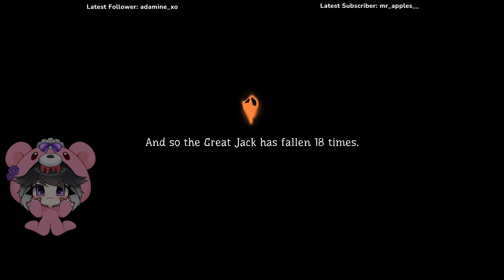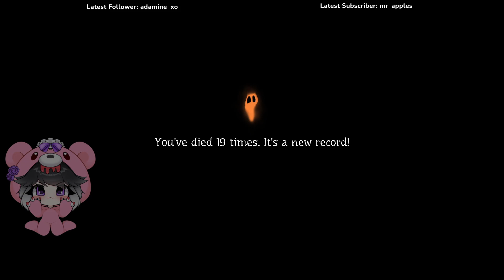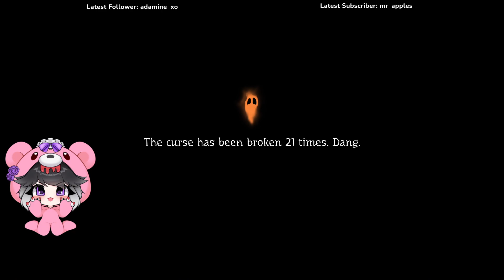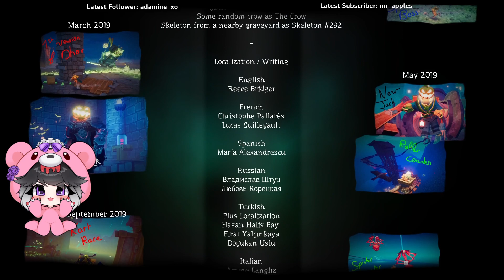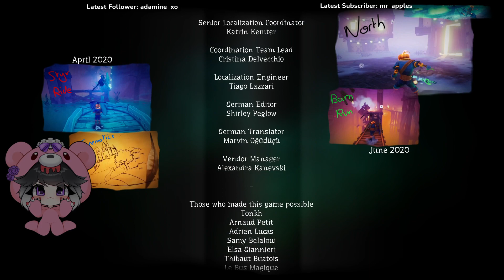Finishing Pumpkin Jack. (Full unedited stream)